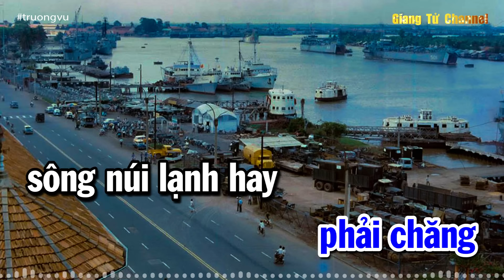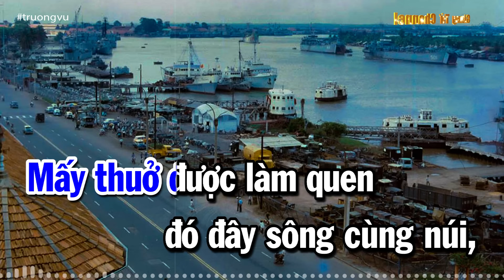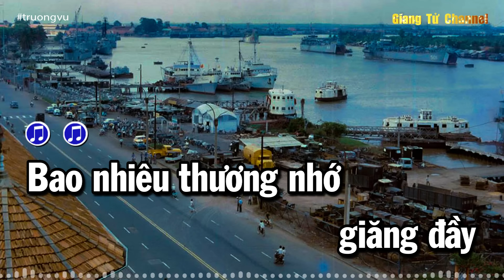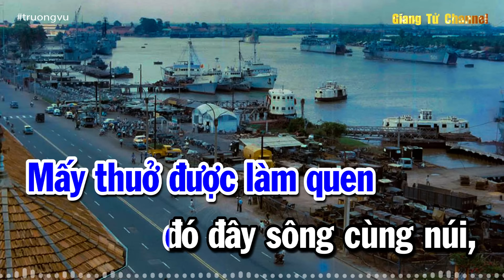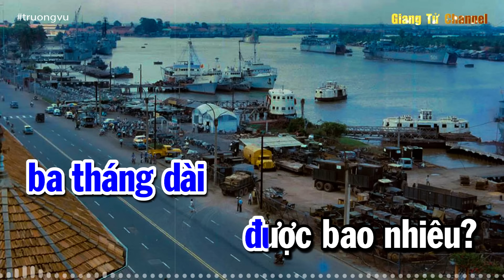Giã Biệt Sài Gòn - Trường Vũ (Tác giả: Hoài Nam) | Nhạc Vàng Xưa Để Đời